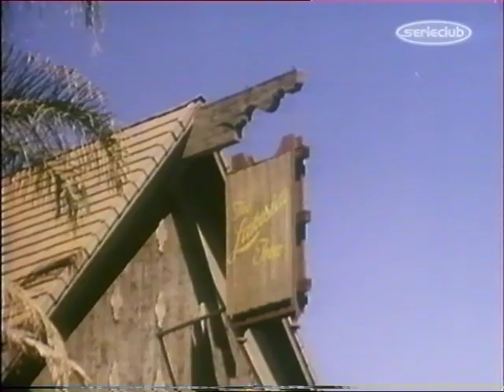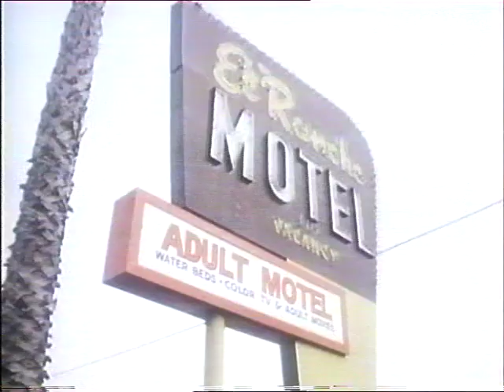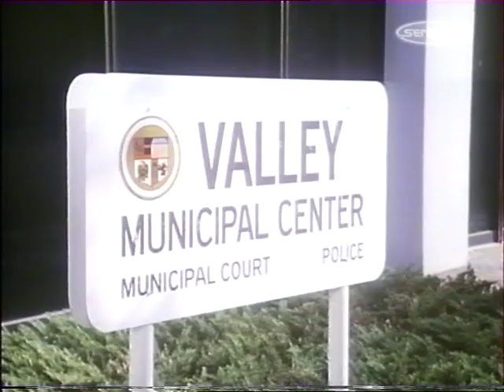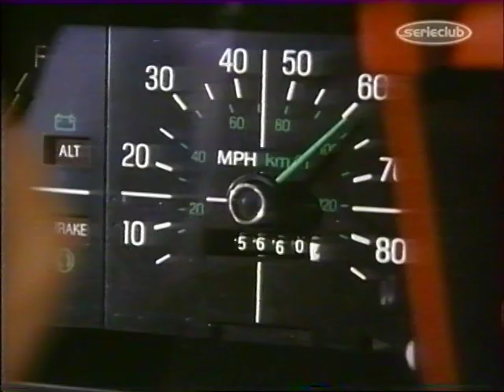madame columbo - série - policiere - le mystère des photos chantage (épisode 6)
synopsis : Kate est surprise, en déjeunant avec Josh Alden dans un restaurant de la Vallée, de voir une voisine, Ina Dellinger, élégamment vêtue et maquillée, repartir avec un autre homme que son mari. La jeune femme est retrouvée morte chez elle peu de temps après et son mari est soupçonné. Kate décide d’enquêter sur les activités clandestines de la victime et découvre que d’autres femmes se livrent elles aussi à la prostitution. Elle approche ainsi Janet Rutledge, qui a basculé le jour où son ménage a menacé de péricliter parce que son mari Mark se trouvait en chômage prolongé. Or, un maître-chanteur oblige aujourd’hui la jeune femme, et d’autres comme elle, à lui remettre chaque semaine une part de ses bénéfices. Elle se trouve donc forcée de poursuivre une activité qui la répugne. Dans l’espoir de découvrir l’identité du maître-chanteur, surnomme le « Vampire », Kate se fait passer pour une prostituée dans le même restaurant qu’Ina et Janet...